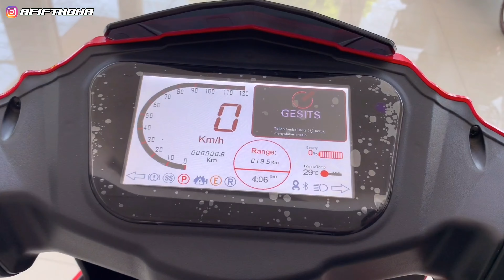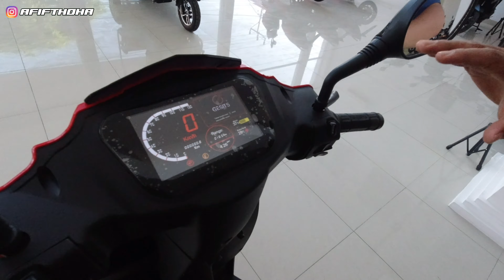REVIEW AND TEST RIDE GESITS MOTOR LISTRIK, ASLI ENAK DAN IRIT!!!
Hello guys kali ini gua kesempatan nyobain motor listrik buatan anak bangsa
GESITS motor listrik, rasa dan tarikannya asli enak cui..
Sumpah..!!
Kalian harus coba dan rasain sendiri
Bagi kalian yang berdomisili di Bali bisa kepoin langsung

NOTE:
Harga baterai extra GESITS 1,7 juta karena pas ada promo hari raya Galungan dan Kuningan di Bali.
Sekarang kembali harga normal